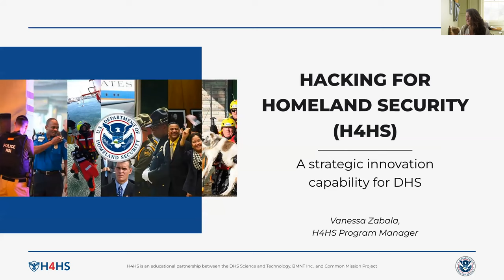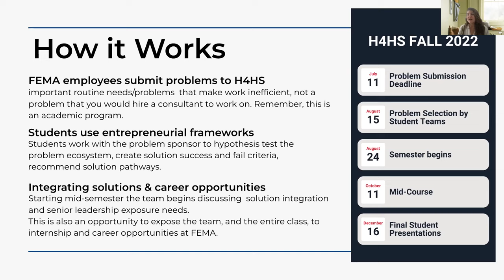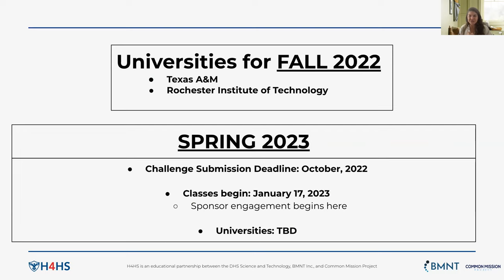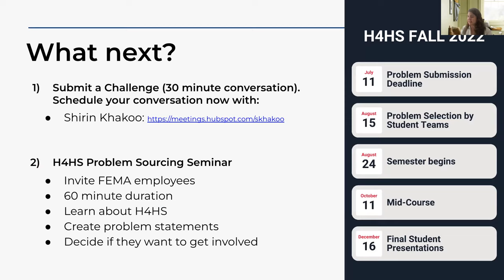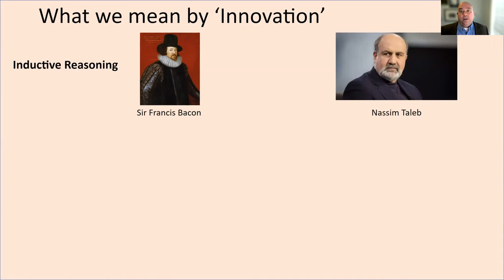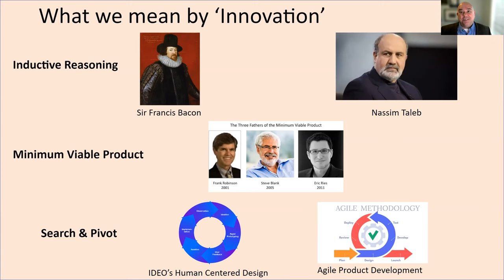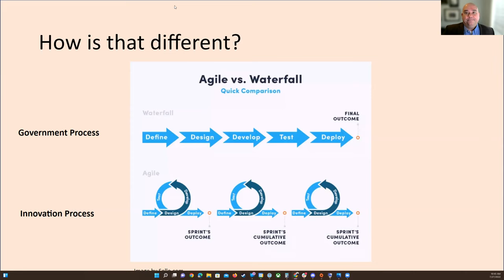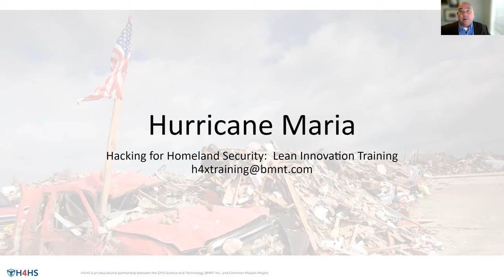Hacking for Homeland Security: Lean Innovation Training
Lean Innovation Training offers participants the toolsets to build a business and technical case for continual improvement challenges within government agencies. Learn how you can leverage Hacking for Homeland Security (H4HS) to build solution business cases for senior leaders in your organization.